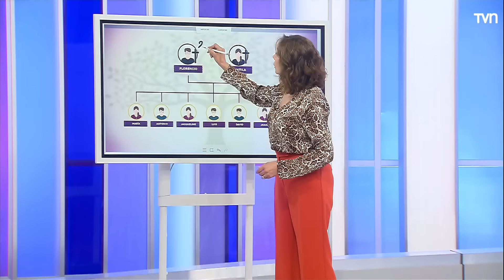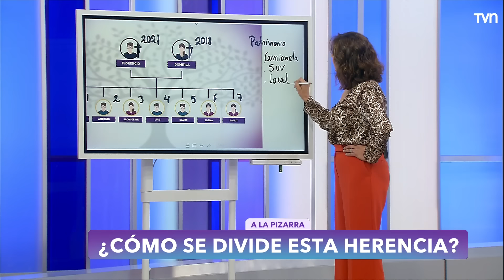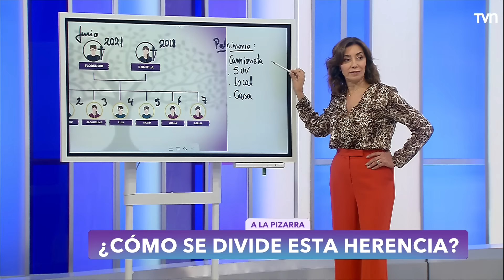Todos somos herederos | Carmen Gloria a tu servicio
Siete hermanos están divididos por la herencia de su padre, quien dejó un legado que hoy nadie respeta. ¿Podrán llegar a un acuerdo?